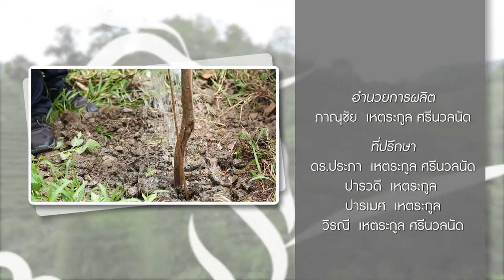รายการ "ก้าวไปด้วยกัน" ชุมชนบ้านหนามหย่อม ตอนที่: 2 B3